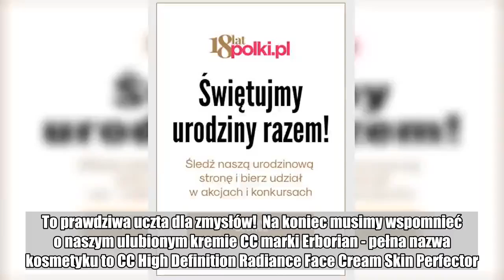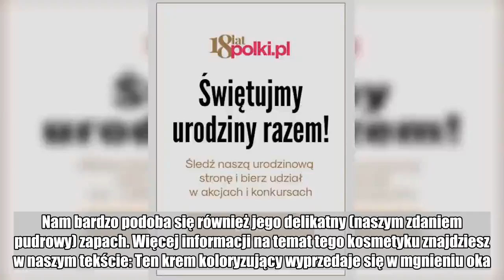18 kosmetyków, których redaktorki Polki.pl używają na co dzień!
Kupując nowe kosmetyki, bardzo często zastanawiamy się, czy są warte swojej ceny. Przecież nikt nie lubi bezsensownie wydawać pieniędzy! Dzisiaj przygotowałyśmy zestawienie kosmetyków, których same używamy na co dzień. Część z nich jest dość droga, ale uwierzcie nam - to będą dobrze wydane pieniądze.  Kosmetyki, których używają redaktorki Polki.pl   Nasz subiektywny przegląd zaczynamy od olejku pod prysznic, który znajdziesz w ofercie marki Barwa. Ma piękny zapach, a po nałożeniu na skórę zmienia się w kremową pianę. Po jego zastosowaniu skóra jest wygładzona, nawilżona i miękka w dotyku - wszystko dzięki zawartości naturalnych składników (olejek z migdałów, oliwa z oliwek) i witaminy E.   Mało znanym kosmetykiem, bez którego nie wyobrażamy sobie codziennej pielęgnacji, jest olejek z drobinkami od marki Hagi. Delikatnie wyrównuje jej koloryt i nadaje satynowe wykończenie. Możesz używać go jedynie na specjalne okazje lub na co dzień. My czasem nakładamy go zamiast olejku do twarzy. Pachnie trawą cytrynową, grapefruitem, wanilią, szałwią i cedrem. To prawdziwa uczta dla zmysłów!  Na koniec musimy wspomnieć o naszym ulubionym kremie CC marki Erborian - pełna nazwa kosmetyku to CC High Definition Radiance Face Cream Skin Perfector. Pod tą tajemniczą kombinacją słów kryje się rozświetlający krem koloryzujący, który po wyciśnięciu z tubki jest biały, ale po rozsmarowaniu ma kolor tradycyjnego podkładu. Producent zapewnia, że kosmetyk błyskawicznie dostosowuje się do koloru skóry, koryguje niedoskonałości i dodaje blasku. Nam bardzo podoba się również jego delikatny (naszym zdaniem pudrowy) zapach. Więcej informacji na temat tego kosmetyku znajdziesz w naszym tekście: Ten krem koloryzujący wyprzedaje się w mgnieniu oka.   Dołącz do Nas Zostając testerką dostajesz za darmo testowane produkty  Zgłoś się do akcji Aby otrzymać za darmo produkty do testów   Testuj za darmo Otrzymuj produkty, dziel się opiniami  Otrzymaj produkt Przetestuj go i podziel się opinią z innymi użytkownikami  Chcę testować